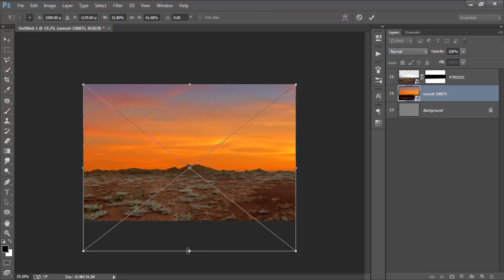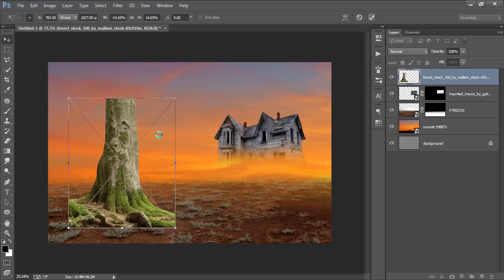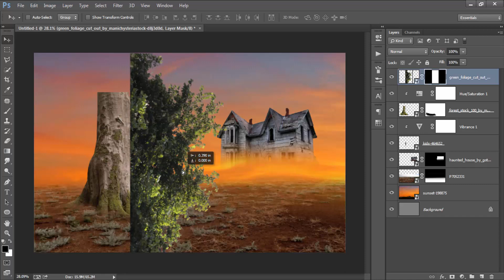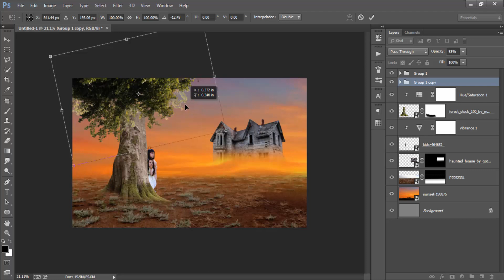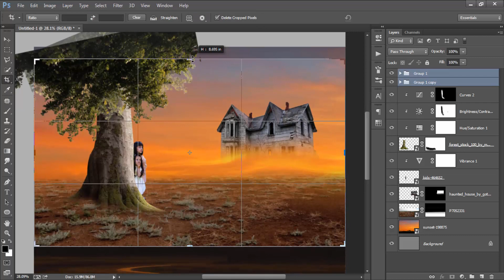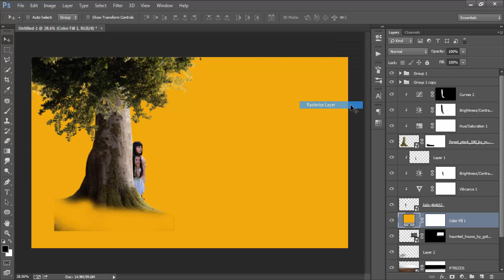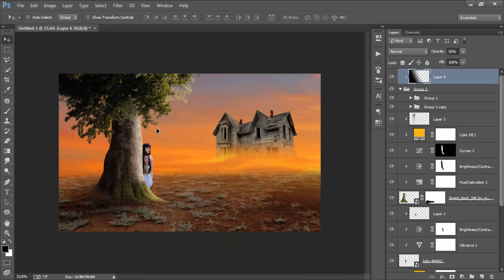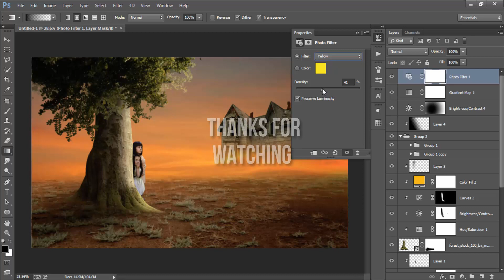Photoshop Manipulation Tutorial - Old House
How to create photo effects with Adobe Photoshop manipulation